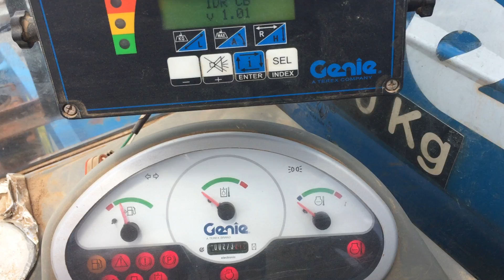MR092 - 2012 Genie GTH2506AU.2 Tele Handler (CSI1067)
to bid on this

2012 Genie GTH2506AU.2 Tele Handler (CSI1067)

Year: 2012
Make: Genie
Model: GTH2506AU.2
Body Type: Tele Handler
Capacity: 2,500 KGs
Engine: Deutz
Fuel Type: Diesel
Bucket: Forks Only
Front Tyres: 12- 16.5
Rear Tyres:12-16.5
Tyre Condition: Fair

Hours: 273 Indicated
VIN: GTH12-22499
GVM: 5,100 KGs
Colour: Blue

Engine Turns Over: Yes (Jump Start Required)
Engine Runs: Yes

Extras: Battery Isolator, E Stops, Beacon

Key #: 92
Fleet #: CSI1067
MR #: 92
A1 #: 291